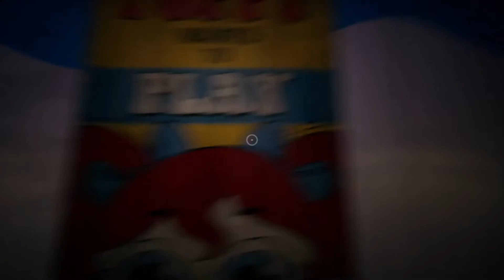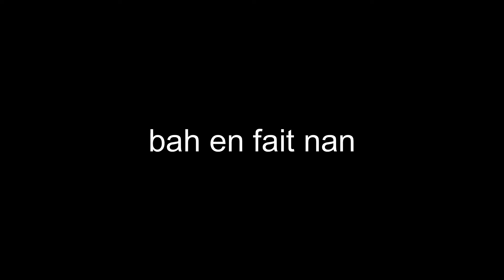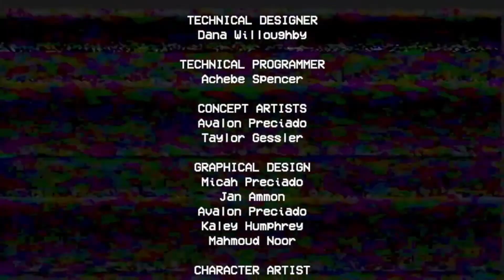Je crois qu'il veut jouer... Poppy Playtime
Salut tout le monde, ça fait pas mal de temps que j'ai pas sorti des vidéos, car une nouvelle série se prépare... Vous verrez bien !!
Aujourd'hui je découvre un jeu d'horreur incroyable... Poppy Playtime !
Bonne vidéo !